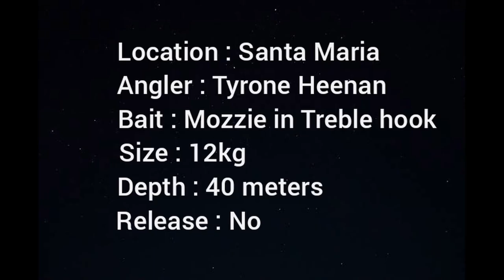Fishing for bonito Santa Maria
In this video Tyrone takes us out on an adventure to Santa Maria, Mozambique.  They were fishing offshore in 40m depth of water when this Bonito latched onto his live maasbanker.  He fought the fish for about 5 minutes before it was landed.  The mozzie was hooked on a treble hook and unfortunately the bonito swallowed the treble and they couldn't release it.  Tyrone was pretty stoked with his catch, but he didnt weigh it as they didn't have a scale onboard.  They estimated the bonnie to weigh about 12kg.

Editing credits @dullah_7445

Angler @tyroneheenan